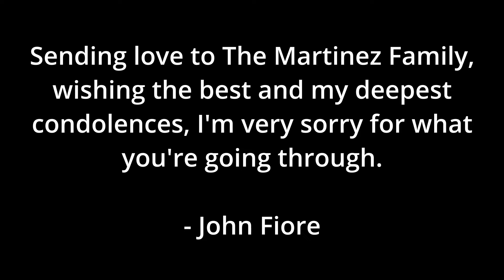Making Gorilla Tag WHOLESOME...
I made gorilla tag's community less toxic.